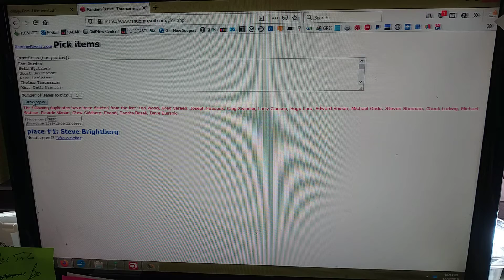Free Monday Golf Giveaway - Free Round of Golf - 12/9/19